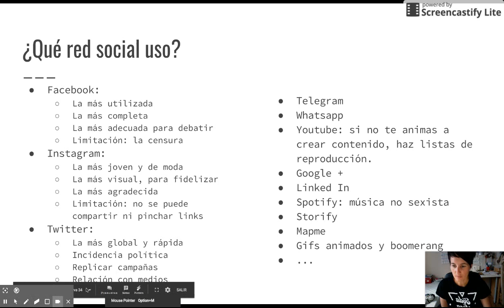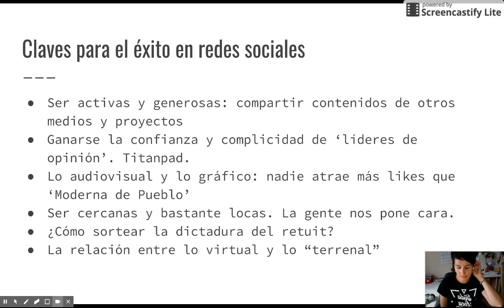Uso redes sociales ¿cómo las utilizamos en Pikara?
Material del curso de formación online "Comunicación Transformadora desde los Feminismos"